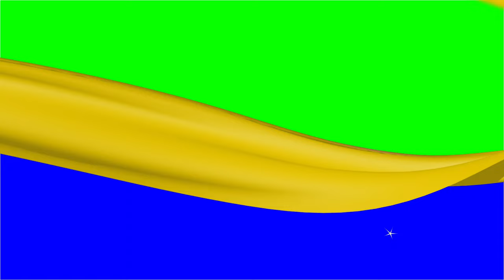Magical Wedding Highlights Blue - Green Screen - Slideshow - Presentation | FREE TO USE | iforEdits